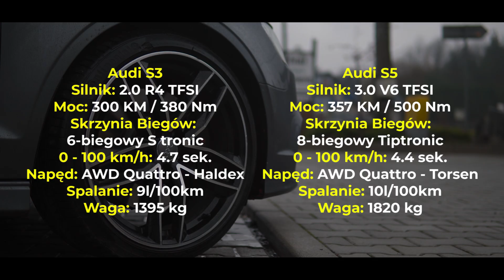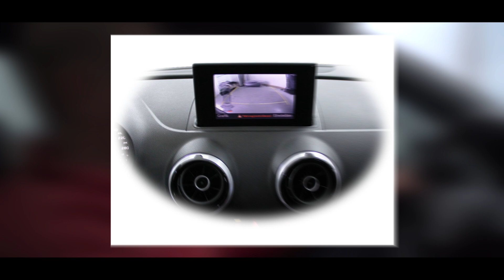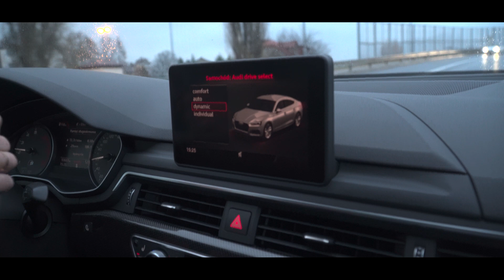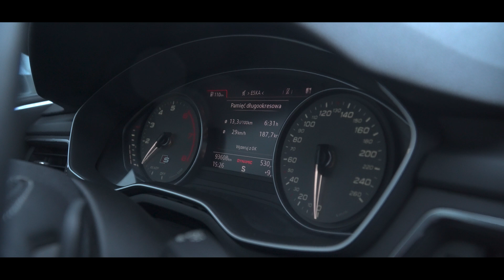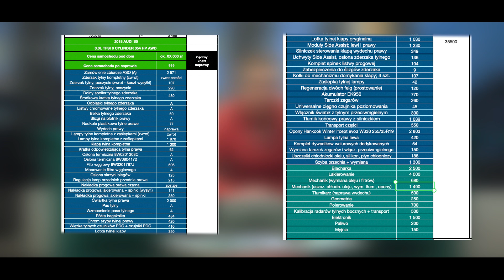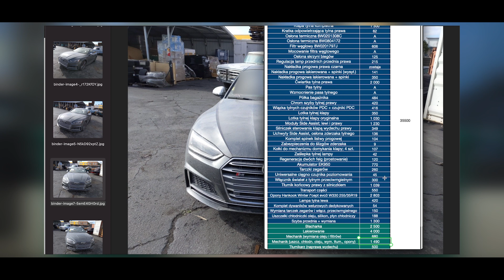Czy WARTO dopłacać do AUDI S5? Audi S3 vs. Audi S5 - Kosztorys odbudowy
Znaczek „S” od lat wywołuje hercklekoty u miłośników Audi. Emocje rosną z kolejnymi modelami w gamie producenta z Ingolstadt. My zestawiliśmy z sobą modele S3 i S5 – oba czterodrzwione, napędzane na wszystkie koła i prawie tak samo szybkie, ale znacznie różniące się od siebie

Nie wszystkie różnice – cechy poszczególnych aut, widać gołym okiem. Dajmy na to wspomniany napęd – niby oba są wyposażone w legendarne Quattro, ale też zupełnie różne rozwiązania technologiczne w jego obrębie. S3 i S5 mają też zupełnie inne silniki, skrzynie biegów, a na wadze dziele je prawie pół tony. Porównamy sobie wszystkie centymetry, konie mechaniczne, niutonometry, sekundy i kilometry…

Pojeździmy też większym z modeli, bo jak wiadomo, nie suche liczby a odczucia z jazdy w fotelu kierowcy są  najważniejsze. Sprawdzimy design i jakość materiałów zastosowaną w obu autach, wyposażenie (to zastane i dostępne w konfiguratorach), dźwięki jakie dobiegają do kabiny czy też spalanie – to faktycznie.

Na drogowy test Audi S3 przyjdzie jeszcze czas. Grzegorz obiecał obszerny test swojego prywatnego samochodu. My trzymamy go za słowo!

Na finał będzie o kosztach zakupu i naprawy A5 Sportback z rynku amerykańskiego – oczywiście! Pokażemy Wam jak auto wyglądało tuż po zakupie. Omówimy szkodę i pokażemy PEŁNY KOSZTORYS NAPRAWY, w której nawet drobna rysa dyskwalifikowała daną część do powtórnego montażu. Było drogo czy… bardzo drogo?

Powiemy też o cenach zakupu „na gotowo” podobnych do prezentowanych egzemplarzy Audi S3 oraz S5 Sportback. Dobrego odbioru!

🚘 Chcesz kupić auto z USA? 🚘
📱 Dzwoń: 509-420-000